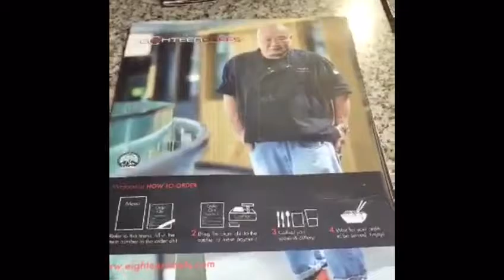MUST try Food | Christmas Deco 2016 | Kstyling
Having dinner at Eighteen Chefs Restaurant, The Star Vista, Singapore.